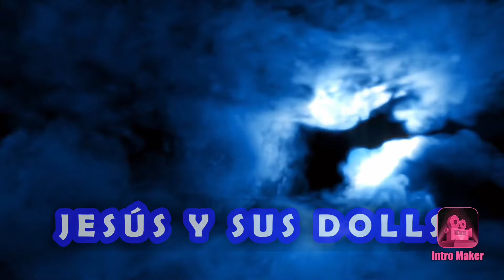COMO RIZAR EL CABELLO DE TUS MUÑECAS, TUTORIAL DE RIZOS PERFECTOS HASTA LAS PUNTAS JESUS Y SUS DOLLS